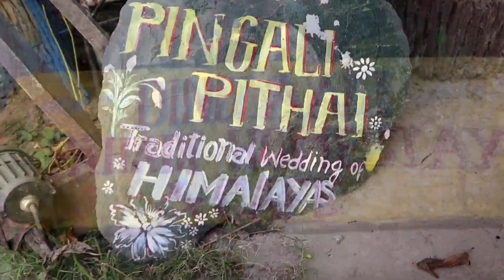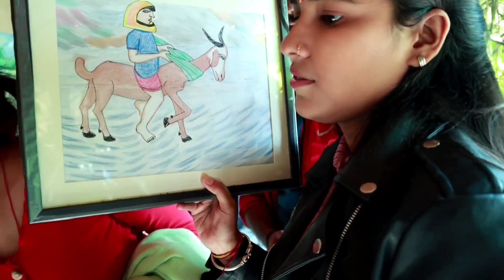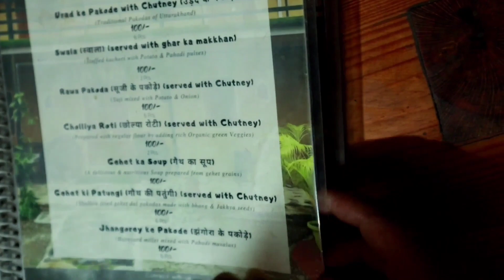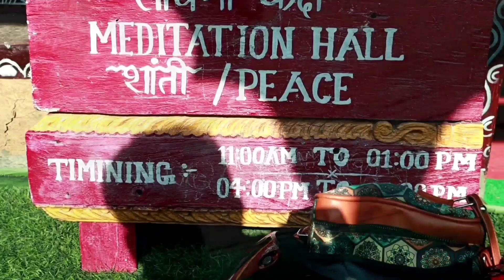DINDYAALI DEHRADUN/DINDYAALI TRADITIONAL PAHADI CAFE AN HOMESTAY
dindyaali ek traditional phadi homestay an cafe he , dindyaali thano airport road me dehradun me aata he ,agr aap GADWAALI/pahadi culture ko ek hi jgh deakhna or us culture ke khane ka swaad Lena chate he to dindyaali jrur visit kre ,dindyaali me homestay bhi kr ske he...